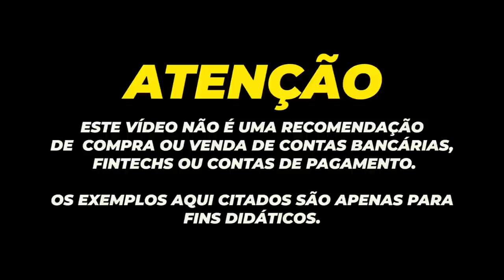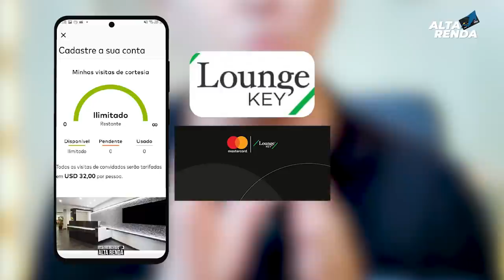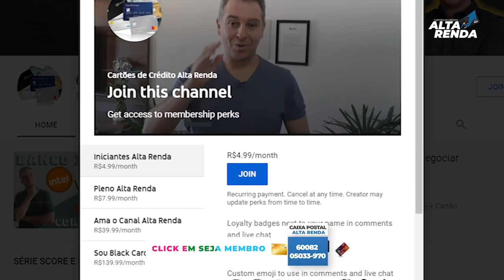💳NOVO CARTÃO MASTERCARD BLACK DO BANCO INTER | ACESSO ILIMITADOS AO LOUNGE KEY, 1% DE CASHBACK.